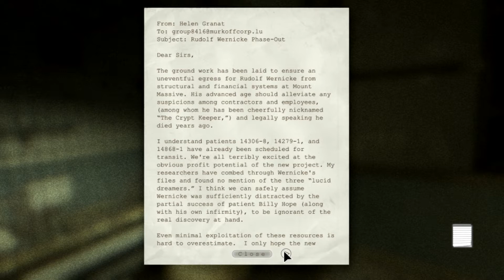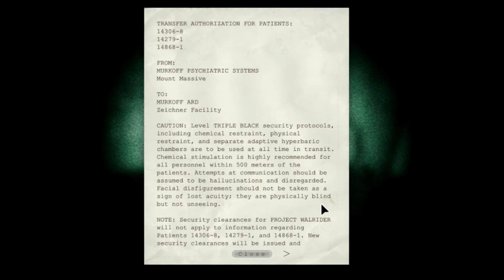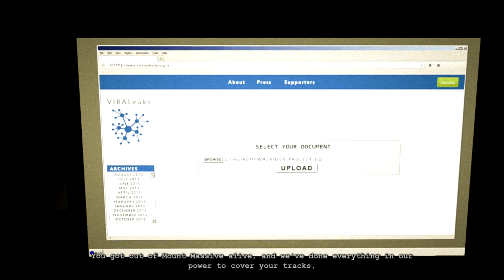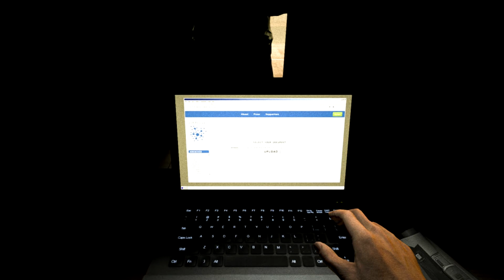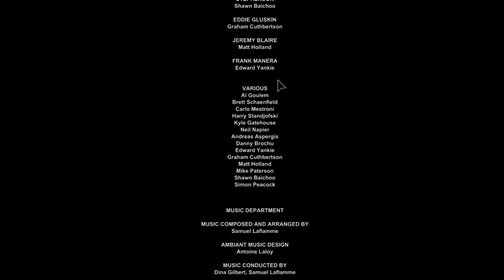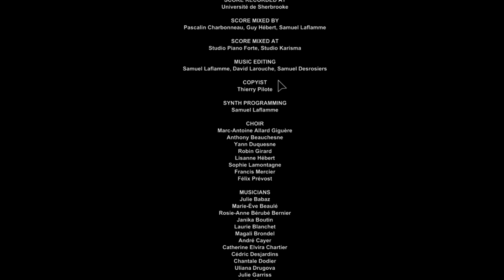Outlast DLC Final - Hi Miles!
Ok well once again my voice is quiet so blarghalargaglar.

Well I have finally reached the end of this Beautiful "Horrific" and I get to meet Mr. Miles Upshur, protagonist of the main game.